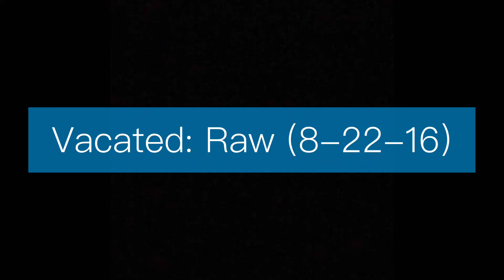Every Universal Champion (2016-2021) UPDATED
This is every Universal Champion in history. With Finn Bálor being the very first champion, and with Roman Reigns being the current champion in his 2nd reign.